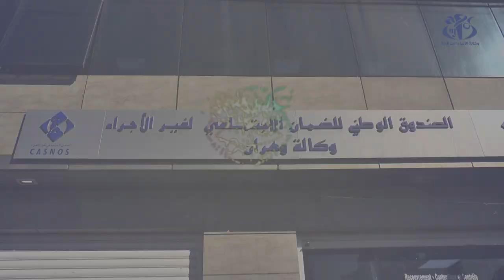وهران : أكثر من 7200 مستفيد من إجراءات جدولة ديون صندوق الضمان الإجتماعي للعمال غير الأجراء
وهران (وأج) - أكد المدير الجهوي لصندوق الضمان الاجتماعي للعمال غير الأجراء بوهران مكي بوهلالة انه تم لحد إستفادة أكثر من 7200 من إجراءات إعادة جدولة الديون لمنتسبي الصندوق.